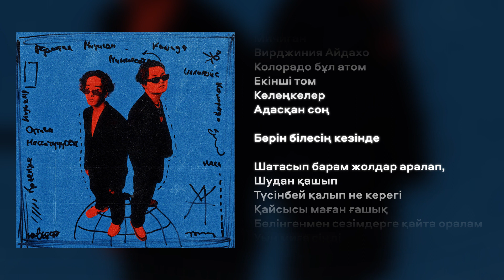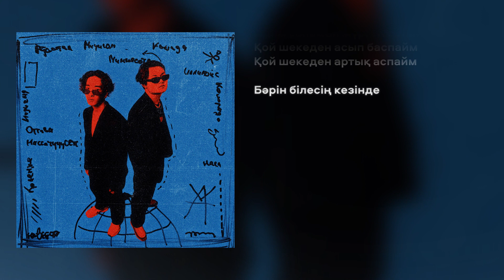adasqan & kolenke - kolenke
adasqan & kolenke (Kezen) - kolenke

prod by: @aidhn

lyrics by: @sultan.kadyr @mbjusttt @aidhn

Mix|mastering: @aidhn
Distribution by KILEN HUB